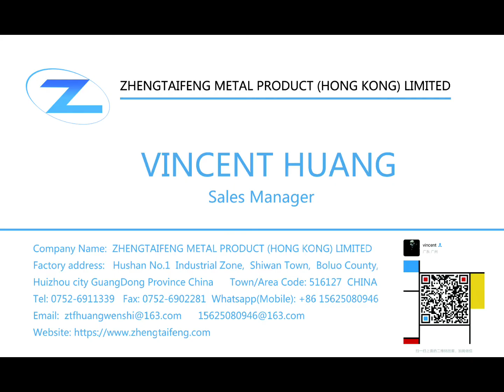Product mix-2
Vincent Huang
Company: Zhengtaifeng Co., Ltd.
Add: Hushan No.1 Industrial Zone,   Shiwan Town, Boluo County,  Huizhou City Guangdong Province China  Town/Area Code: 516127 CHINA
Whatsapp(Mobile): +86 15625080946      We Chat (Skype): 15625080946